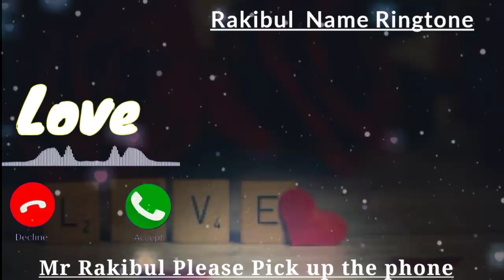Rakibul Ringtone _| Mr Rakibul Please Pick Up The Phone _| New Love Bansuri Rington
Mr Rakibul love Rubel Please Pickup The Phone, Mr Rakibul
Fahim Bhai Please Pickup The Phone
Mr Sahabul Please Pickup The Phone
Asharul Bhai Please Pickup The Phone
Mr Rizwan Love Tabassum Please Pickup The Phone  Rizwan Name Ringtone
Mr Arman love Sabreen Please Pickup The Phone
Arman Bhai Aapka phone Baj Raha Hai Phone Uthae
Mas Aapke Ghar Se call Aaya hai please pick up the call
I Love You Sukun Please Pickup The Phone
Mr Sukun Please Pickup The Phone
Mr Faisal 💞 Sana Please Pickup The Phone Sana Name Ringtone
Emon love Nusrat Please Pickup The Phone
Mr Rahim love Rukhsar Please Pickup The Phone, Rukhsar name ringtone,nepali ringtone
babu please pickup the phone
mr shahid please pickup the phone
mr babu please pickup the phone
mr sabir please pickup the phone
alam naam hai ringtone
rahul ringtone
arif ringtone
please pickup the phone
nandini ringtone
sagar ringtone
shahid please pickup the phone
mr salim please pickup the phone
sanju ringtone
mr rashid please pickup the phone
mr rahul please pickup the phone
I love u tone
Mr Sohel please pickup the phone
Name tone
Pickup the phone
Sahil Alam
Salman please pickup the phone
Sameer please pickup the phone
Suraj pickup the phone
Bhai ringtone
Haider
Jaan

                         • Special Tags •